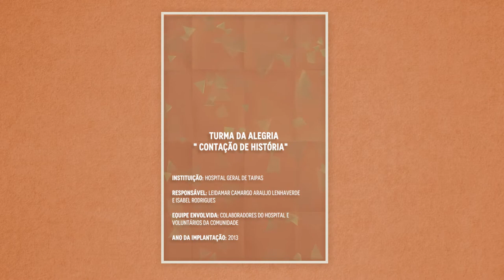Turma da alegria "contação de história"